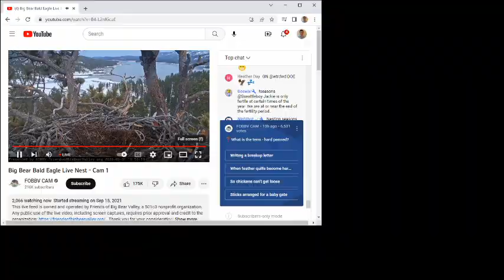Big Bear Bald Eagles 03/31/2023 21:56